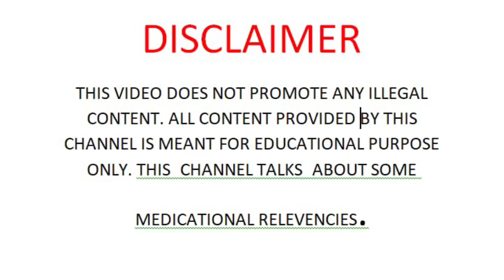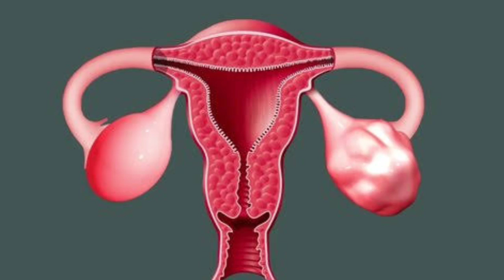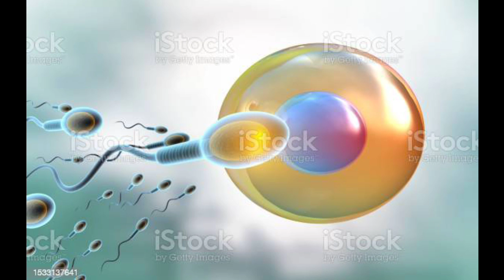How to get pregnant naturally ||यह मुख्य कारण से $p€rma €g से कभी नहीं मिलता.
your question:-
women's Care fertility tips
successful implantation women's Care
SUCCESSFUL IMPLANTATION TIPS AFTER OVULATION
tips for implantation after ovulation after ovulation tips
 DONTS AFTER OVULATION
successful implantation
successful implantation tips
successful implantation tips in hindi
5 tips for successful implantation
SUCCESSFUL IMPLANTATION AFTER OVULATION
IMPLANTATION
OVULATION
YOUTUBESAHELI YOUTUBE SAHELI
COMMON MISTAKES AFTER IMPLANTATION
tips for implantation success
MISTAKES TO AVOID FOR SUCCESSFUL IMPLANTATION
Twins my world
Hair wash trick for pregnancy
hair wash trick for pregnancy women's Care  implantation
ovolution
successful implantaion
सफल प्रत्यारोपण के लिए ये गलतियां ना करें
things to avoid during successful implantaion Implantation successful
implantation by twins my world
Successful implantation after ovolution
Implantation symptoms
Successful implantation tips
Testing to conceive fast
जल्दी गर्भवती कैसे हो
गर्भवती कैसे हो
Hairwash
dental implant procedure full dentures
when does implantation occur
what does implantation feel like
denture implants procedure
full teeth replacement
ovulation test
yoga for fertility and conceiving
yoga for implantation
how to conceive naturally
yoga to conceive fast
fet
implantation
two week wait
embryo transfer ivf video
embryo transfer
implantation process
fertility yoga to get pregnant
fertilization and implantation
ivf transfer
implantation yoga
embryo transfer symptoms day by day
fet transfer

Declimer:-
वीडियो में दी गयी सभी जानकारियां सिर्फ एजुकेशन के लिए हैं। केवल संबंधित विषयों में दर्शकों की आम जानकारी और जागरूकता बढ़ाने के लिए दी गयी हैं । उपयुक्त जानकारी को व्यक्तिगत जीवन में प्रयोग करने से पहले डॉक्टर की सलाह जरूरी है। जानकारी किसी भी रूप में एक्सपर्ट की परामर्श का स्थान नही ले सकती, इसलिए व्यक्तिगत तौर जानकारियों को आधार मानते हुए कोई प्रयोग हानिकारक भी हो सकता है, इसलिए ऐसी स्थिति में सारी जिम्मेदारियां प्रयोगकर्ता की होगी, किसी भी प्रयोग की जिम्मेदारी की नही होगी, तथा किसी भी तरह का लीगल केस भी मान्य नही होगा ।

धन्यवाद

Regard
women's Care